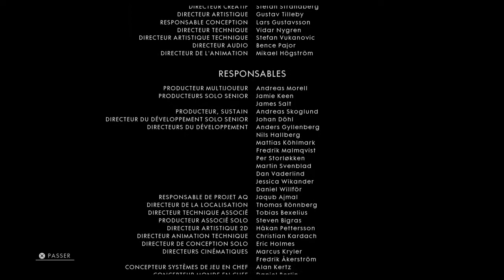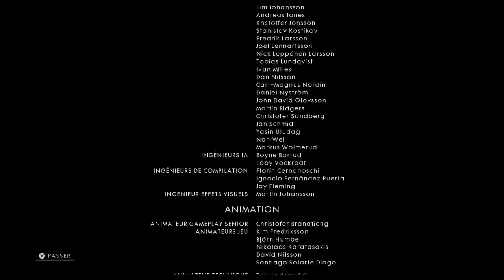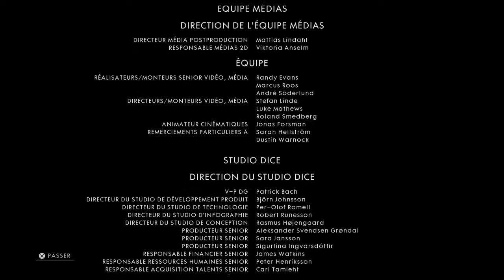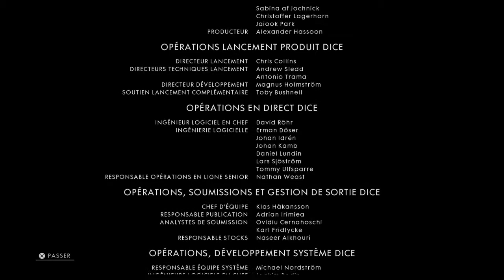Battlefield™ 1_50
BATTLEFIELD 1